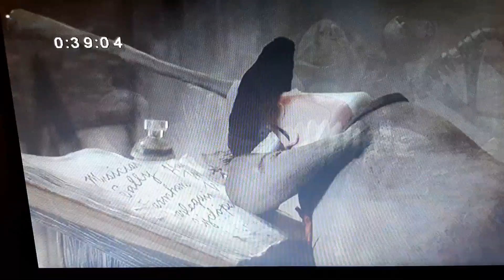Nightmare Before Christmas coniglio.